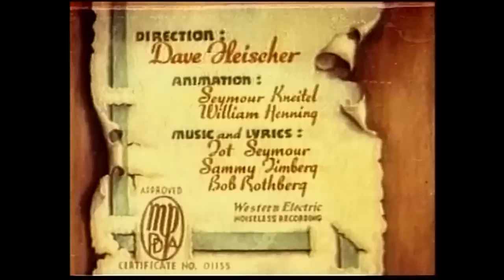♥ Weihnachten kommt nur einmal im Jahr ♥ ein Weihnachtsklassiker ♥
Santas Überraschung - aus der DVD Santa Claus und seine Freunde. Wundervolle Weihnachtsklassiker